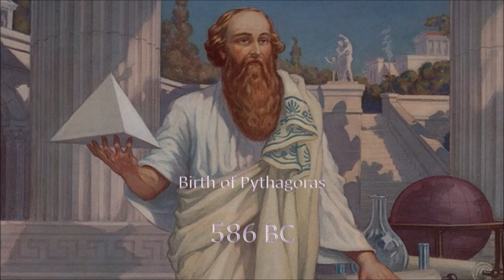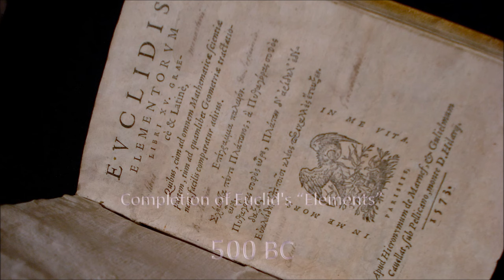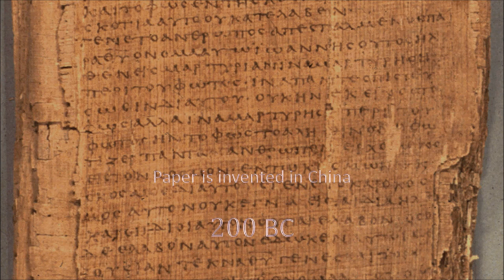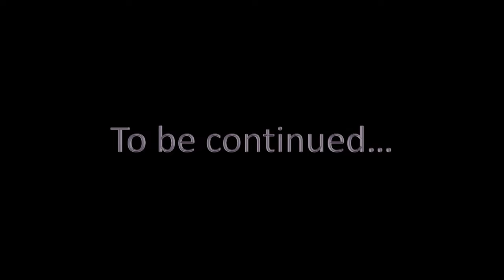Timeline of Classical Antiquity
This video gives a chronology of events from the rise of the Greek empire to the fall of Rome.

The music is made by:
Sam Dillard (Schala's theme)
Thomas Arne (Rule, Brittania!)
Sam Dillard (Chrono Cinematica)

This is part 6 of my timeline series.